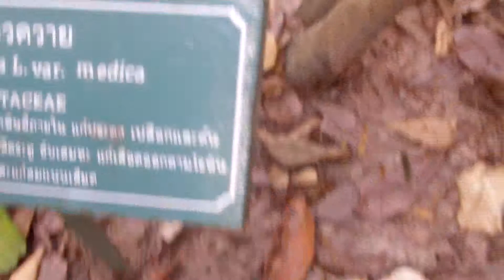สมุนไพร/มะนาวควาย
ทัศนศึกษา สวนสมุนไพร เขาหินซ้อน  โรงเรียน สิริภัจจ์ การแพทย์แผนไทย

โดย. อ.ประสิทธิ์  คงทรัพย์   โทร. 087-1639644